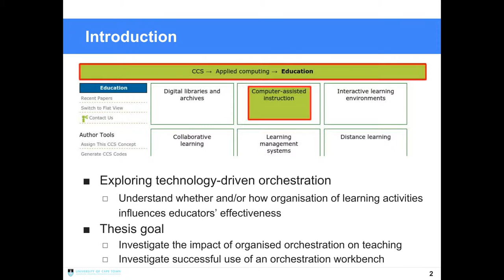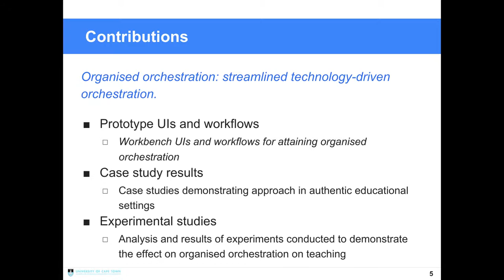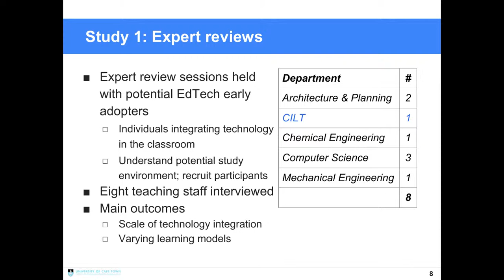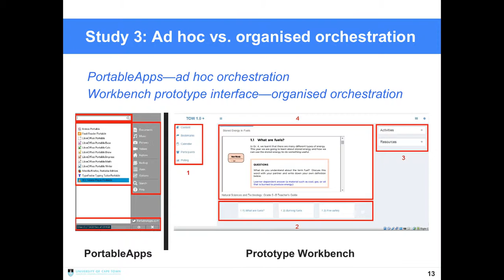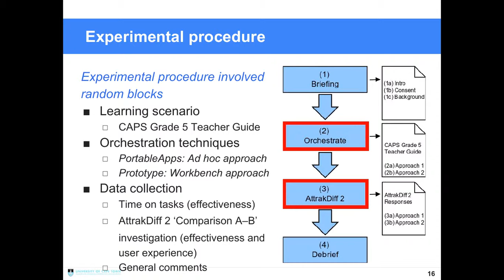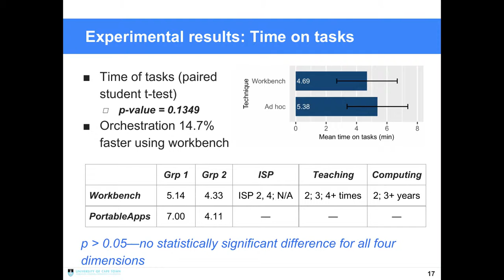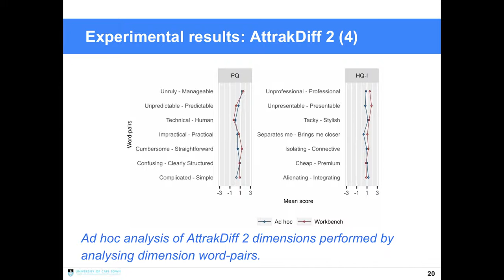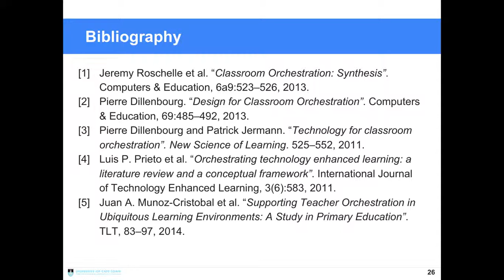Research Group Annual Progress Talk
I gave a research progress talk to the DL group [1].

Slides are on SlideShare [2].